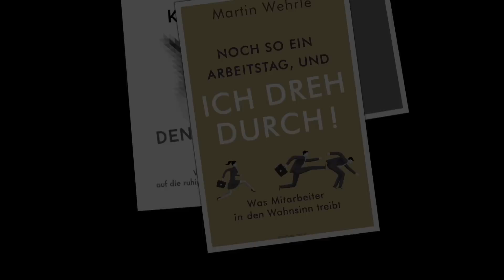Loslassen + entrümpeln: 8 Tipps zum Aufräumen in Leben und Beruf (ausmisten Tipps) // M. Wehrle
Loslassen lernen – wie geht das? Wie können Sie loslassen, wie können Sie entrümpeln und aufräumen, was Ihr Glück behindert? Es sogar dann loslassen, wenn Sie es lieben? Wie schaffen Sie es, Ihr Berufs- und Privatleben zu ordnen? Wie funktionieren das Aufräumen einer Wohnung, das Ausmisten eines Kleiderschrankes? Wie schaffen Sie Ordnung? Welche Tipps und Tricks helfen Ihnen beim Aufräumen und Entrümpeln und Ausmisten? Karriereberater Martin Wehrle zeigt Ihnen, wie Sie alle Dimensionen des Aufräumens und Loslassen beherrschen lernen. In diesem Video macht er Ihnen Vorschläge, wie Sie in kleinen Schritten loslegen und immer mehr loslassen. Nicht nur um das Loslassen von Dingen, sondern auch um das Loslassen schwieriger Menschen geht es.

Eine Übersicht all meiner Karriere-Bücher:

1. Geheimakte Vorstellungsgespräch (exklusives E-Book),

2. Bewerben mit Erfolgsgarantie (Videokurs, 5 Std.),

3. Noch so ein Arbeitstag, und ich dreh durch! (Mosaik, 2018),

4. Gehaltsverhandlung mit Erfolgsgarantie (Videokurs),

Loslassen + entrümpeln: 7 Tricks zum Aufräumen in Leben und Beruf

Tipp 1, loslassen/entrümpeln: Spüren Sie die Überfüllung.

Tipp 2, loslassen/entrümpeln: Entwickeln Sie die Vision vom „reinen Tisch“.

Tipp 3, loslassen/entrümpeln: Stellen Sie sich die Wie-oft-noch-verwendet-Frage.

Tipp 4, loslassen/entrümpeln: Fangen Sie mit dem Aufräumen in kleinen Einheiten an – sofort!

Tipp 5, loslassen/entrümpeln: Machen Sie sich bewusst, dass Sie das Gefühl behalten, sich aber zugleich vom Gegenstand trennen können. .

Tipp 6, loslassen/entrümpeln: Schaffen Sie Aufräum-Rituale.

Tipp 7, loslassen/entrümpeln: Suchen Sie sich einen privaten Aufräum-Helfer.

Tipp 8, loslassen/entrümpeln: Feiern Sie das Aufräumen.